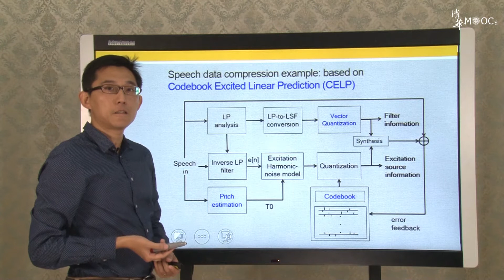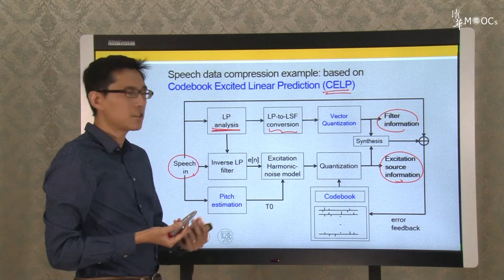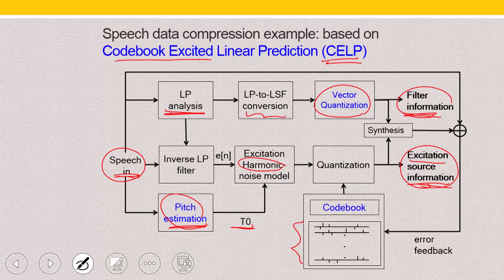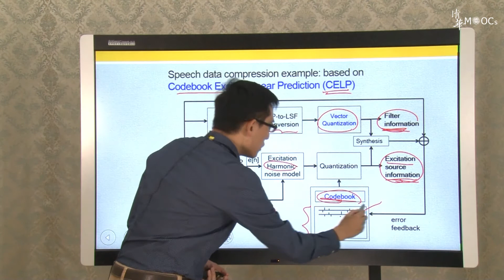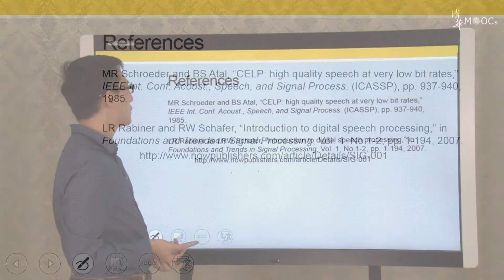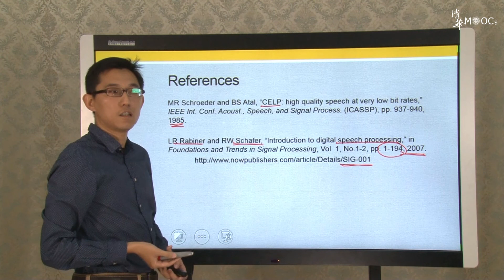2018劉奕汶數位聲訊分析與合成:7 8 Speech data compression using linear prediction